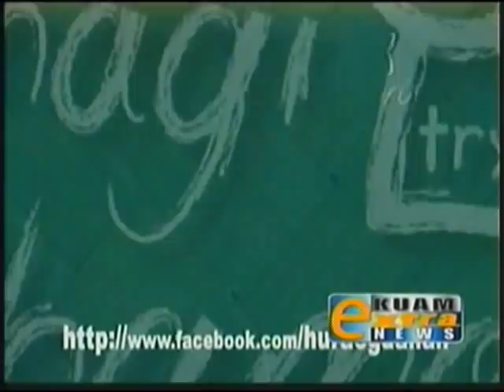Chagi Chamoru: learn to speak Guam's native tongue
Your friends from the Hurao Academy teach you how to speak Chamorro through immersion.